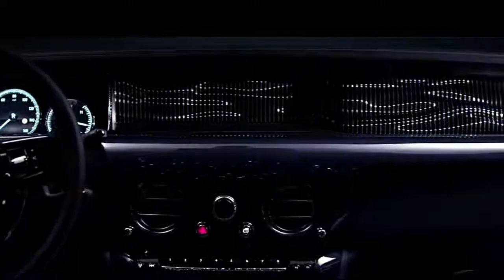2022 Rolls Royce Phantom Tempus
A luxury car is a car that provides increased levels of comforts, amenities, equipment, comfort, and status. Appreciate the extraordinary level of car features and performance.